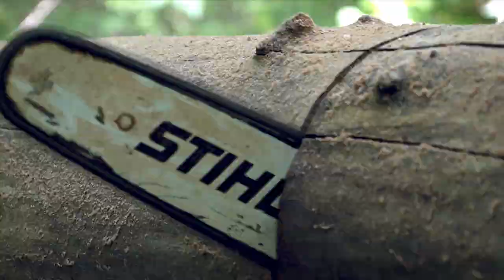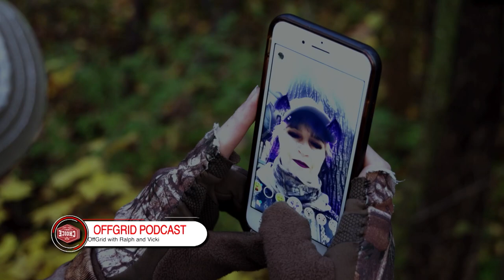Homegrown Illinois Whitetails - Archer’s Choice (Full Episode) // S19: Episode 4